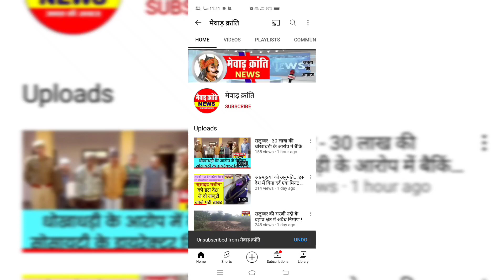Spartan computer education में निःशुल्क कम्प्यूटर प्रशिक्षण के प्रमाण पत्र किये वितरित